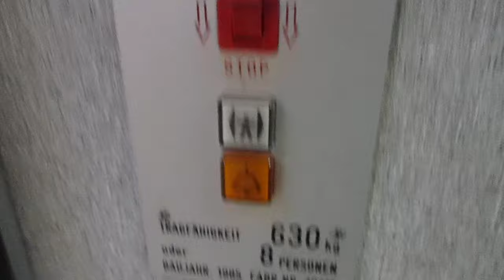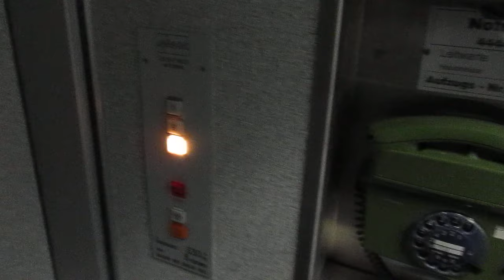Heidelberg, Bibliothek des juristischen Seminars der Universität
Hersteller / Brand: Volker Mack
Baujahr / Year of Construction: 1985
Tragfähigkeit / Capacity: 8 Pers.
Etagen / Floors: 3 (K, E, 1)